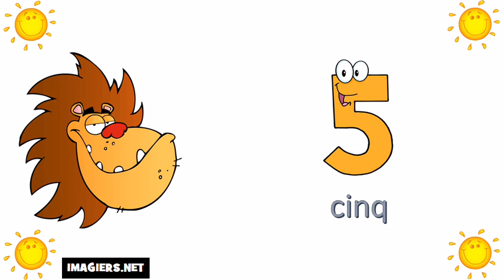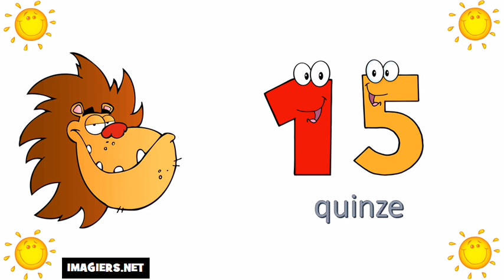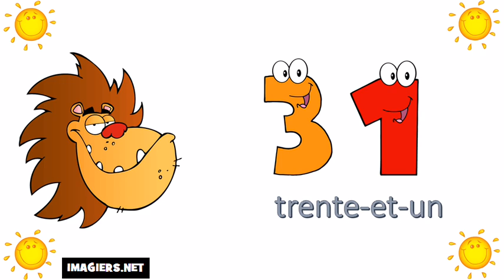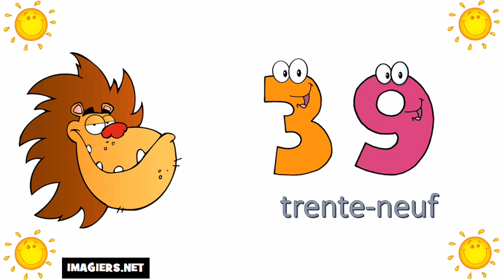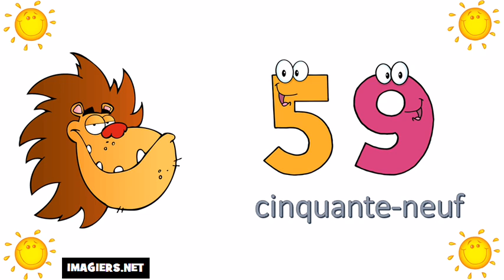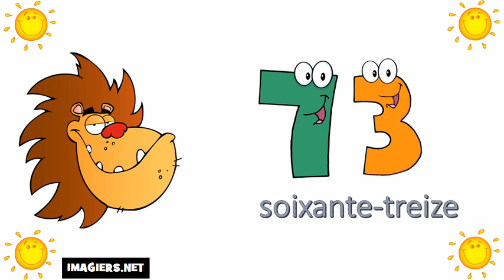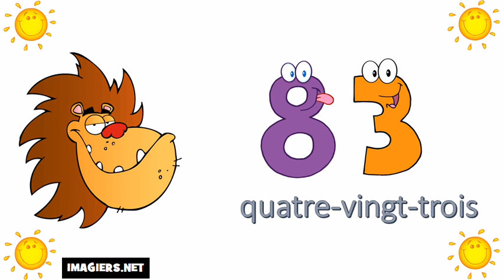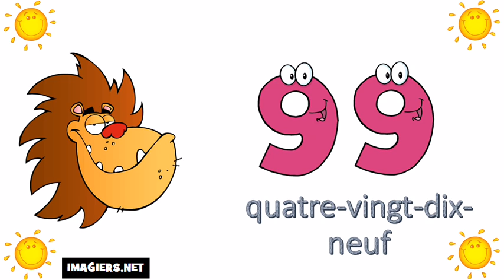שיעורי צרפתית חינם = # מספרים מ 1 עד 100